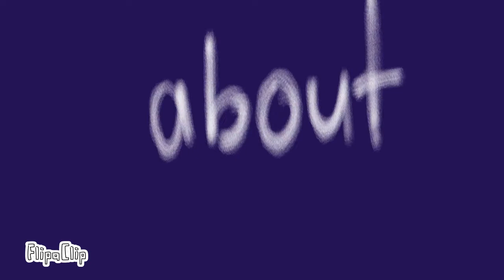About me/meme/Dunkell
Я говорила, что видео в субботу не будет? Оу...

Смысл? Не, не слышали...